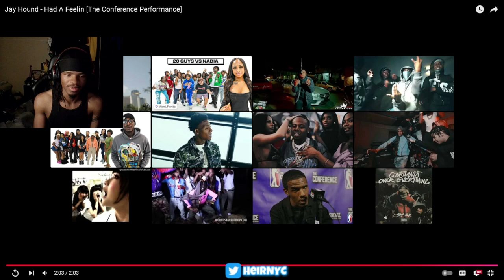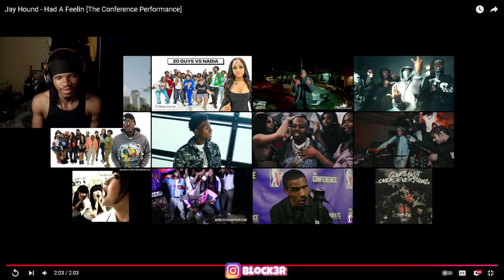Jay Hound - Had A Feelin [The Conference Performance] REACTION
Jay Hound - Had A Feelin [The Conference Performance]